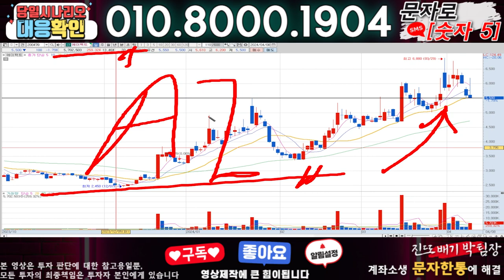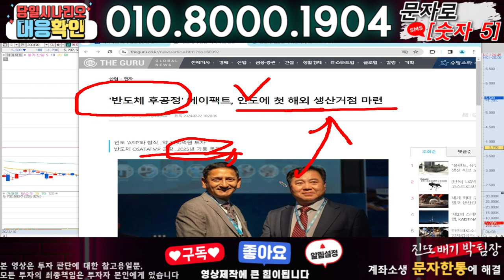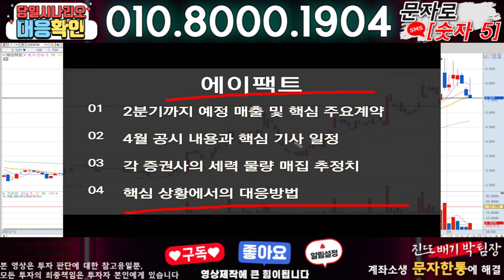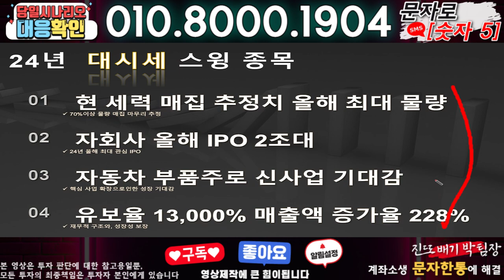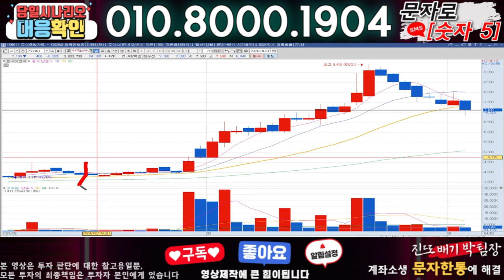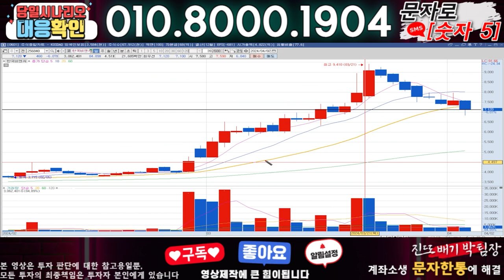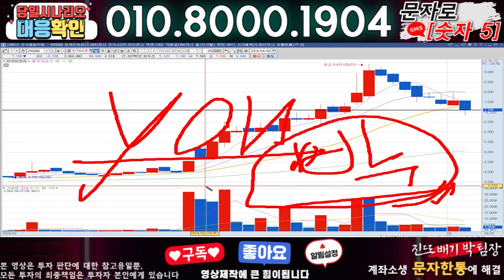에이팩트 ) 3분전 기습속보-공식입장발표!! 무슨일인가?